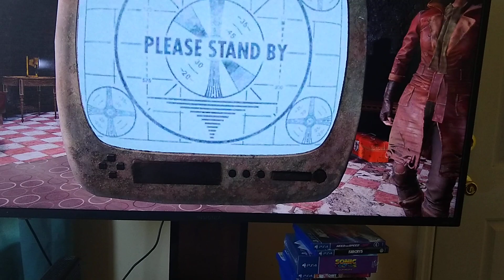Finding the Secrets of the Institute) Fallout 4 Episode 7 🤖🏃🏢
We found a piece of Kellogg's brain and we are using it to  find out the secrets of how they get in and out of the institute